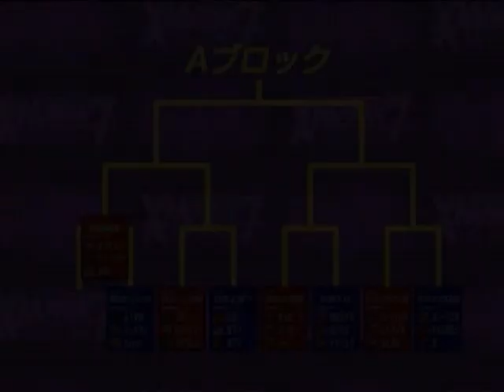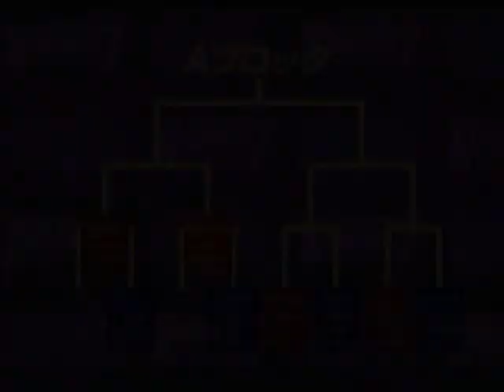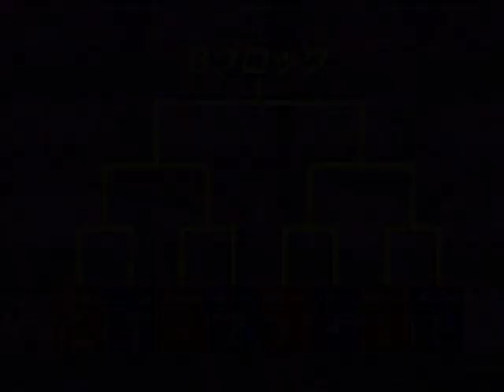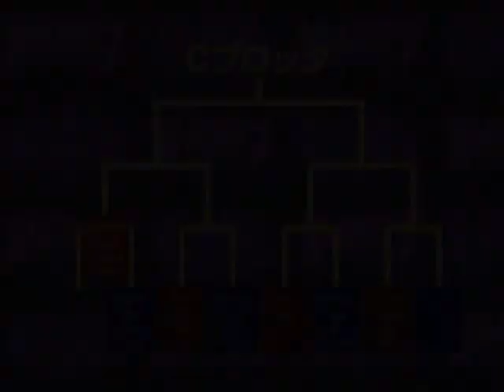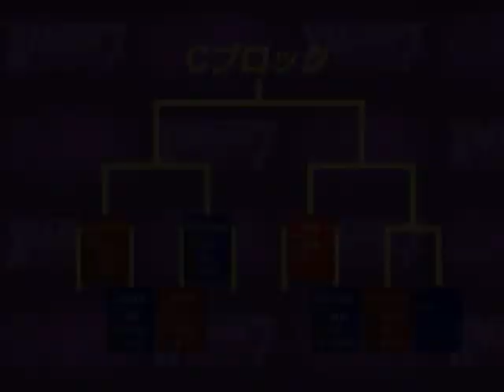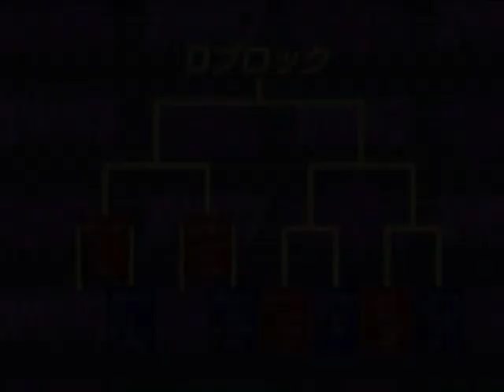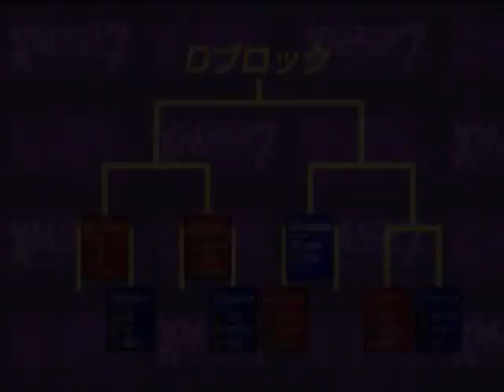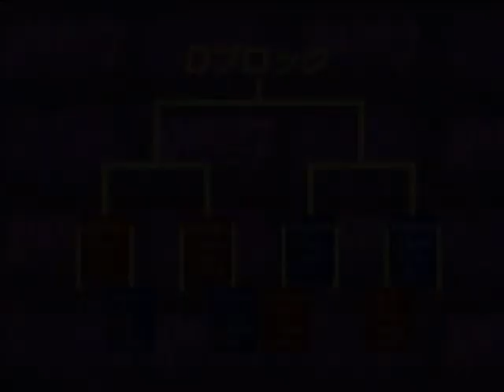X Mania 7 - SSF2X 3v3- Part 1